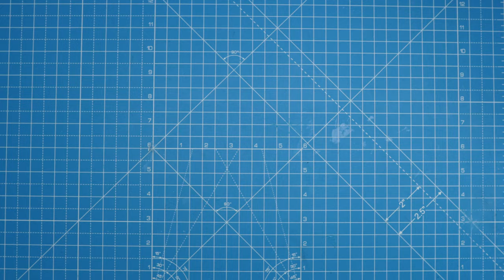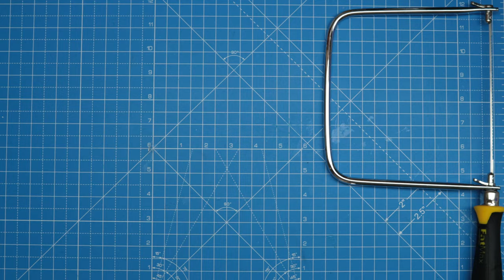Coping Saw: Stanley Fatmax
How to use Coping Saw: Stanley Fatmax